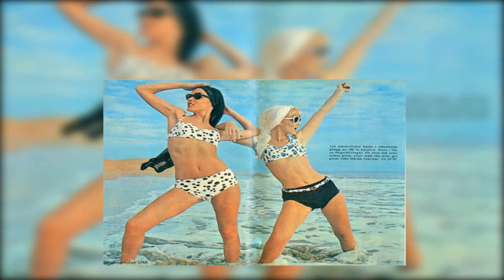Bikini's through time 21-03-2023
This short compilation video shows some Bikini's through time.